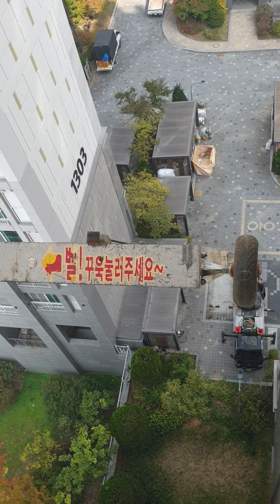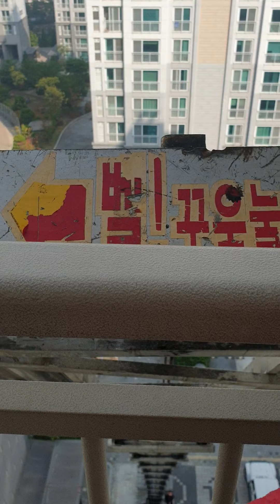사다리차 세팅작업 현황!!